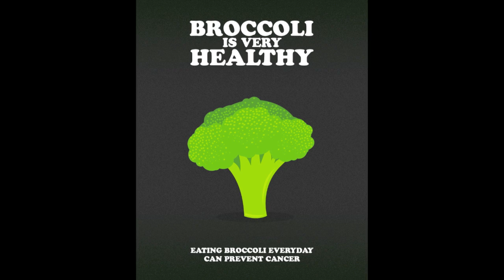Broccoli Kings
Brocolli Kings is the First track off the upcoming album by up and coming artist, Ari Nisker.

Broccoli Kings:  Health, Nutrition, Bodybuilding, Education, Knowledge.

Recorded at Spring Creek Studio in Ontario, Canada.